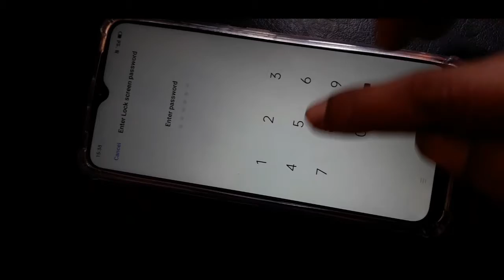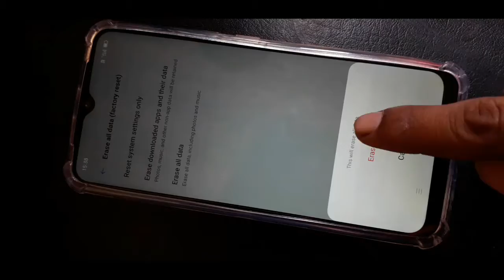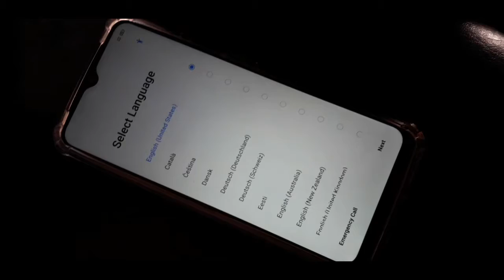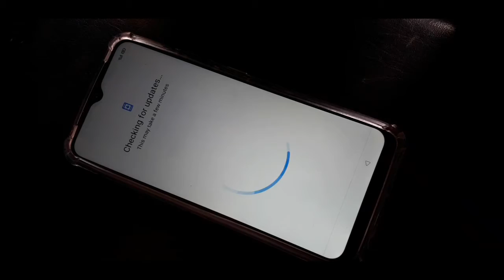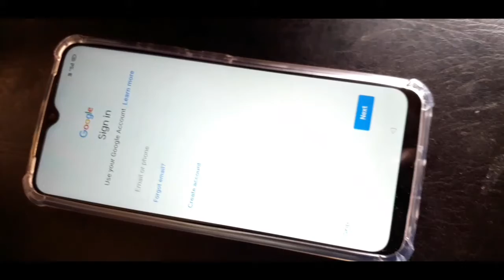Realme phone hard reset | realme c11 hard reset